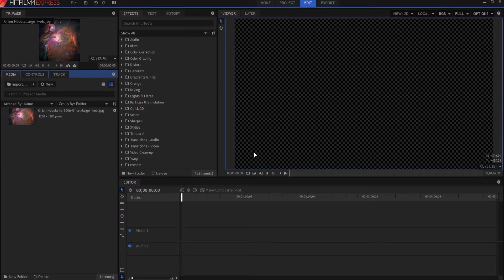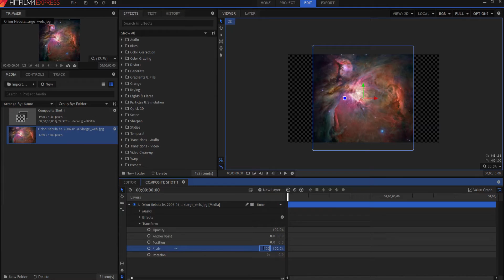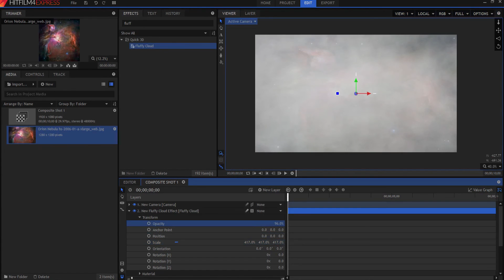How to Create a 3D Nebula in Hitfilm Express for FREE!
How to Create a 3D Nebula

Do you want you crew to fly through a 3D Nebula? How's how to do it!